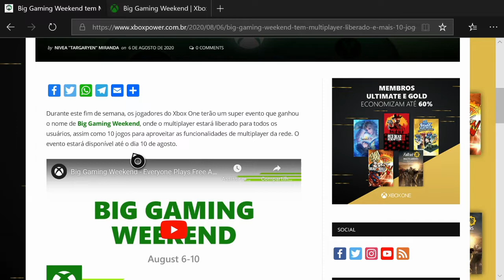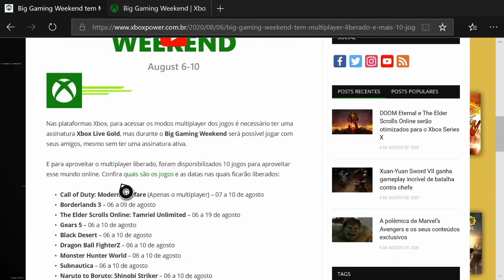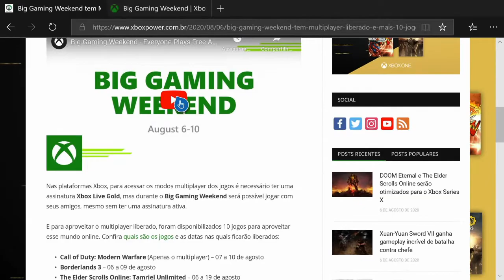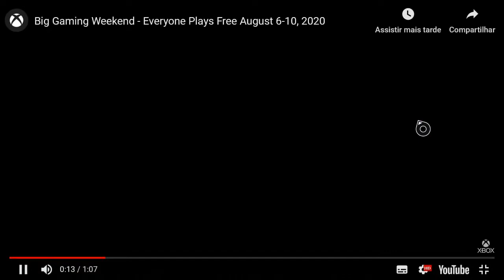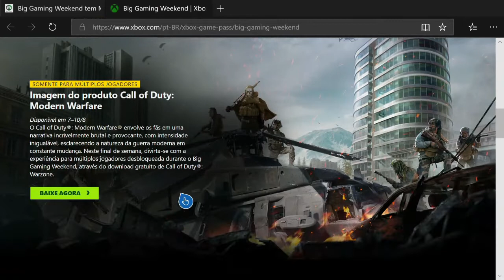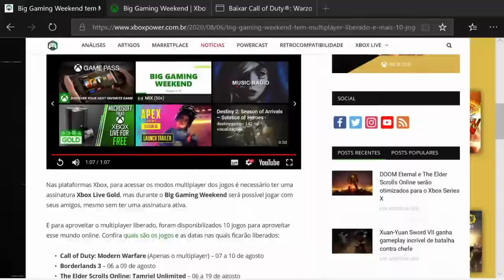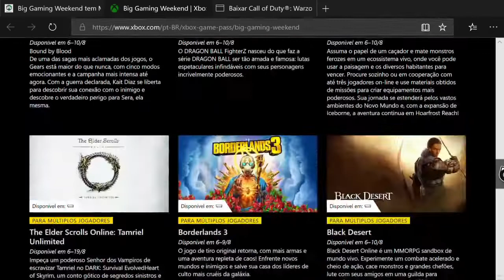Big Gaming Weekend - SUPER EVENTO com modo Online liberado para todos (+Promoção da QuakeCon)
Durante este fim de semana, os jogadores do Xbox One terão um super evento que ganhou o nome de Big Gaming Weekend, onde o multiplayer estará liberado para todos os usuários, assim como 10 jogos para aproveitar as funcionalidades de multiplayer da rede. O evento estará disponível até o dia 10 de agosto.

Confira quais são os jogos e as datas nas quais ficarão liberados:

-Call of Duty: Modern Warfare (Apenas o multiplayer) – 07 a 10 de agosto
-Borderlands 3 – 06 a 09 de agosto
-The Elder Scrolls Online: Tamriel Unlimited – 06 a 10 de agosto
-Gears 5 – 06 a 10 de agosto
-Black Desert – 06 a 10 de agosto
-Dragon Ball FighterZ – 06 a 10 de agosto
-Monster Hunter World – 06 a 10 de agosto
-Subnautica – 06 a 10 de agosto
-Naruto to Boruto: Shinobi Striker – 06 a 10 de agosto
-Ark: Survival Evolved – 06 a 10 de agosto

✅ Gametag: Diego TERE BR

💰Use o PicPay para pagar amigos, boletos, recarregar o celular, Steam e muito mais. Ao criar sua conta, insira o meu código, 71DFAB, e ganhe de volta os primeiros R$10 que você gastar usando seu cartão de crédito. Baixe agora!

💰Ganhe R$ 20 utilizando o PagBank através de meu link de indicação

🏆Com 1 Real você pode ajudar a melhorar canal e até ter sorteios, fico muito grato pela colaboração de vocês 👍